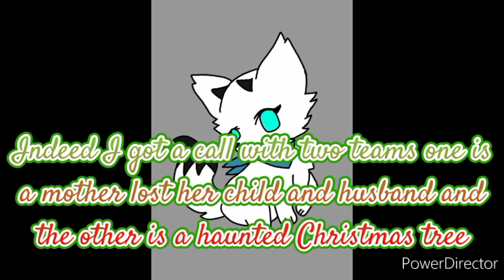Blarx's Weird Mystery Christmas Adventure Part 111